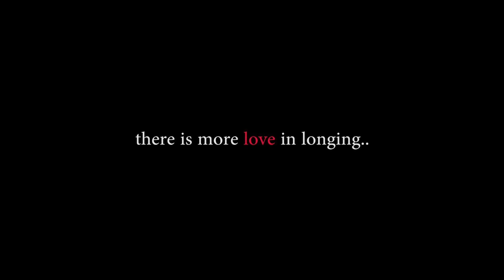Dhooram Sella Parakirom - Celebrating the longing of love by Deepak, Prasanna, Sriram, Naresh.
*Enable CC for Subtitles*
Unleashing the video promo of 'Dhooram Sella Parakkirom' by Deepak Beatz, Prasanna K Venkat. Vocals by Sriram Muralidharan, and Naresh Madhur. Full song releasing soon on Spotify, iTunes and other audio platforms.

Interesting facts about this song :

This Song was aired on Radio City 91.1 FM , Coimbatore, dated February 16, 2019.
We also raised funds through this song which was donated to a NGO called Make A Difference, that works with children in need of care and protection in India as a part of our MusicForCause campaign.

Audio releasing soon on your favourite platforms!

Lyrics and Dialogues - Deepak | Prasanna K Venkat.
Screenplay conceived by Prasanna K Venkat.
Recorded and Mixed at - Beatz studio, Coimbatore.

*Copyrighted video and we are not the owners of the video shown here.*

3am Scripts presents,
Dhooram Sella Parakkirom.